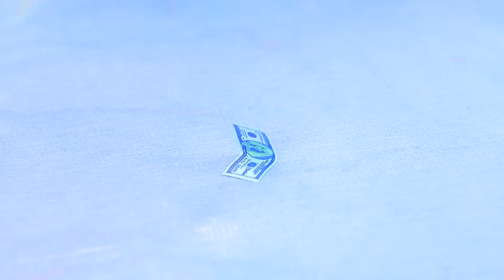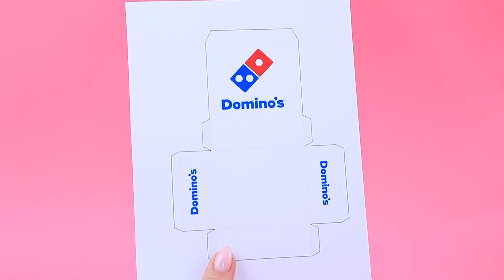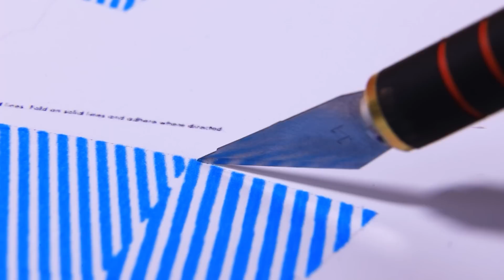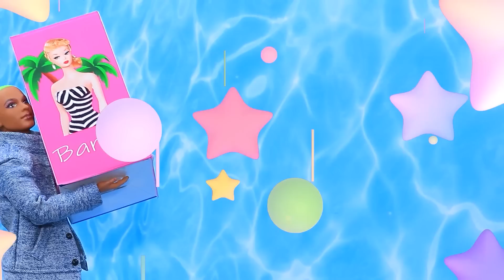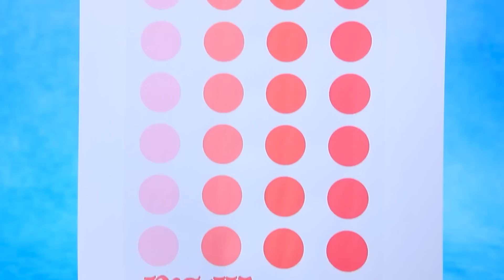Barbie LOL Tumbuh Dewasa! 34 Kreasi Untuk Boneka LOL Surprise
Elemental - Keluarga Ember | Aktifkan SEMUA pemberitahuan

Barbie dan Ken, dua ikon gaya dan kecantikan, tumbuh besar bersama, mengalami petualangan tak terlupakan di dunia ajaib mereka. Dalam video baru yang menarik dari LaLiLu, kita akan memulai perjalanan mendebarkan untuk mencari tahu apa mereka bisa menemukan tempat di dunia nyata, tempat bertemunya berbagai gaya, minat, dan tantangan. Akankah mereka bisa mempertahankan keunikan dan keindahan mereka, dan bahkan mungkin menginspirasi orang lain dengan teladan mereka? Ayo pintu menuju petualangan baru yang mengasyikkan bersama dan lihat apa yang menanti pahlawan tercinta kita!

Alat dan bahan:
• Cat akrilik
• Popok
• Pita
• Tabung
• Lem panas
• Wadah plastik
• Gliter
• Cetakan cat air
• Sedotan koktail
• Tusuk sate
• Kertas busa
• Lilin cetak
• Mobil mainan tua yang rusak
• Cat semprot
• Isolasi
• Lampu depan
• Setir mobil
• Pita dekoratif
• Antena
• Manik-manik
• Logo Barbie
• Cetakan
• Kunci
• Bifleks (kain elastis)
• Benang
• Roller
• Alat modeling lilin
• Tongkat plastik
• Penyangga
• Topi kertas busa
• Lilin
• Jarum
• Roda
• Tutup plastik dari kuas